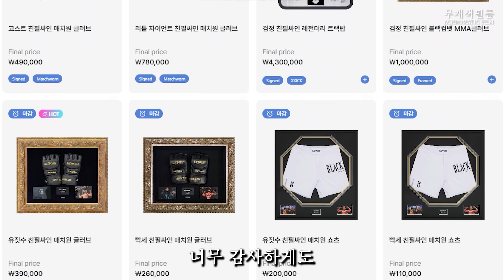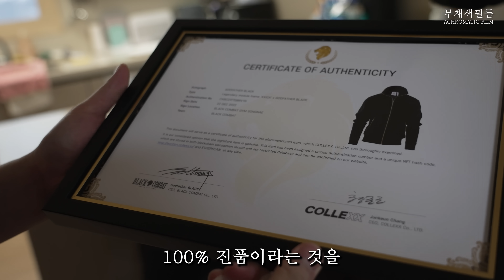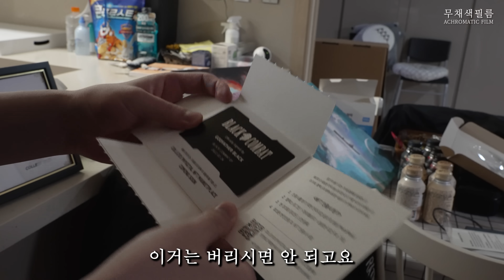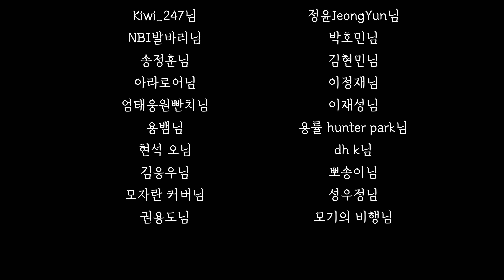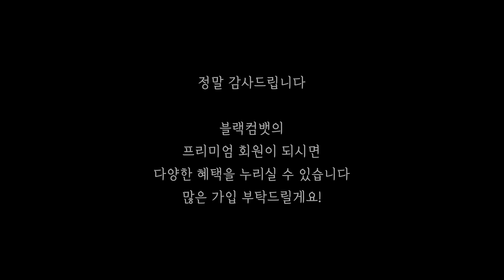검정 옷을 450만원에 구매한 사람ㄷㄷ